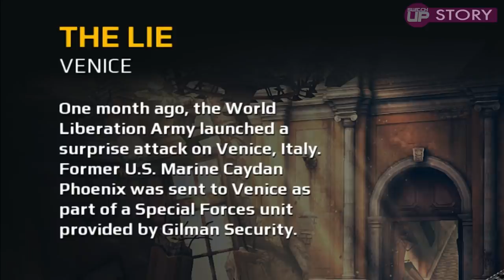Modern Combat 5 Blackout Switch Review - ANCIENT COMBAT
Here's our Modern Combat 5 Blackout Nintendo Switch video review. I said it was coming. Hopefully, we get some decent upcoming New FPS on Switch to help me recover.

*Mark shudders and walks off*

Mark
SwitchUp